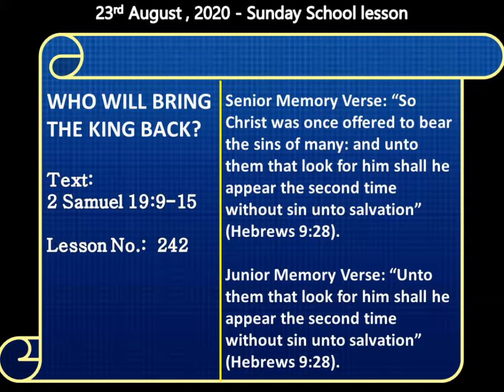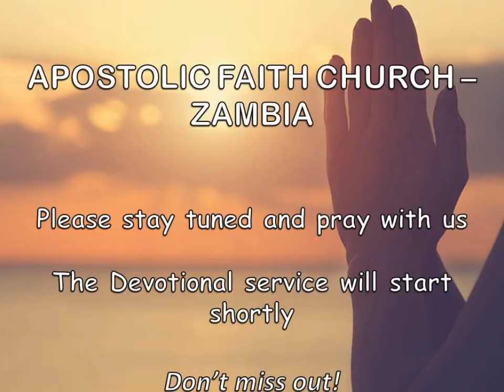Sunday School Lesson 2020 08 23.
Title: Who Will Bring Back The King.